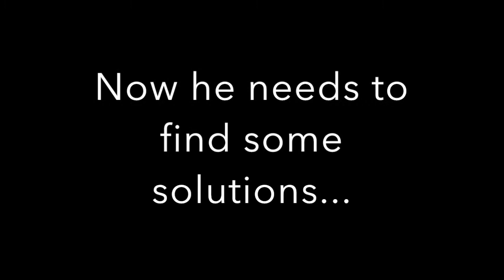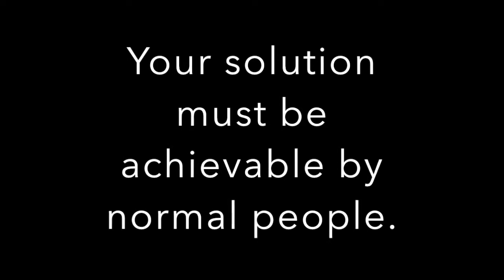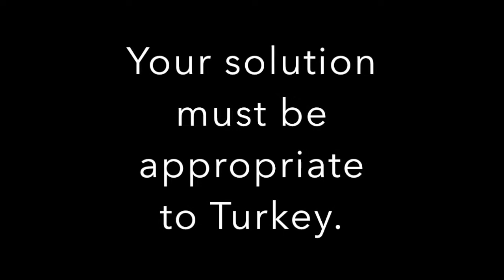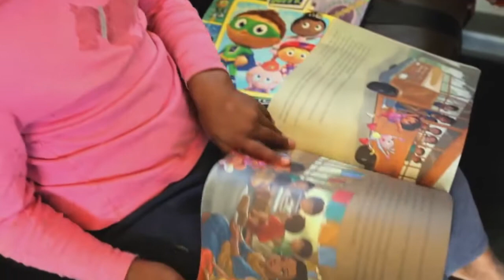102 Lesson 15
This video is about 102 Lesson 15